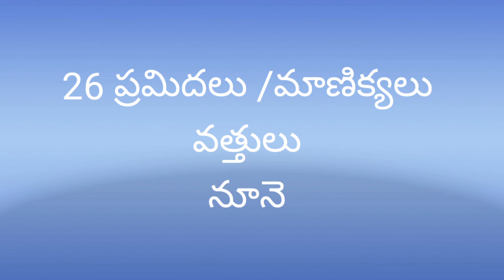nomulu-2022||jaya-vijayula nomu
sankranthi nomulu
#2022 nomulu
jaya-vijayula nomu